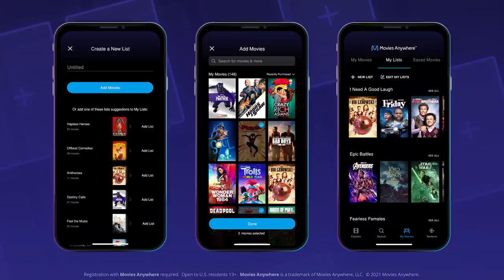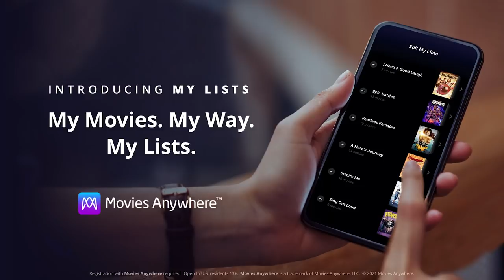Universal Monster Movies Prove Good Horror Is Timeless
Paid promotion for Movies Anywhere, which is introducing the brand new My Lists feature - organize and personalize your digital collection your way today using the Movies Anywhere unique algorithm or by creating lists all on your own. Visit Movies Anywhere for complete details.

Welcome back to Collider Movie Club! Hosted by Coy Jandreau and Perri Nemiroff, Movie Club offers an in-depth exploration of the key themes, execution and impact of some of our favorite films. This week, Coy and Perri highlight the new My Lists feature in Movies Anywhere by celebrating the release of Dracula, Frankenstein, The Invisible Man and The Wolf Man on 4K for the very first time.

The Universal Classic Monsters Icons of Horror Collection features four of the most iconic monsters in film and pop culture history including Bela Lugosi’s Dracula, Boris Karloff’s Frankenstein, Claude Rains’ Invisible Man and Lon Chaney Jr.’s Wolf Man. Find out which of the four is Coy and Perri’s favorite and hear all about the standout qualities of each that ensure they still play exceptionally well to this day -- even 90 years after release in Frankenstein and Dracula’s case!

On top of that, pay close attention to this episode of Collider Movie Club to find out how you can win a digital code for all four films on 4K on Movies Anywhere.

This episode of the show is brought to you by Movies Anywhere, a service designed for movie collectors that brings all of your favorite films together in one spot, even if they were purchased in different places. With the new My Lists feature in Movies Anywhere, you can organize and personalize your digital collection in two new ways. You can use the auto-curated lists created by the Movies Anywhere app’s unique algorithm based on your purchase and watching habits, or you can create lists all on your own. Download the free Movies Anywhere app, sync your collections from different digital retailers into one place and start organizing your movies, your way today.

*Registration with Movies Anywhere required. Open to U.S. residents 13+.

**The digital code can be redeemed on Movies Anywhere only. Download the free Movies Anywhere app or visit MoviesAnywhere.com to redeem your code. Movies Anywhere is a trademark of Movies Anywhere, LLC.